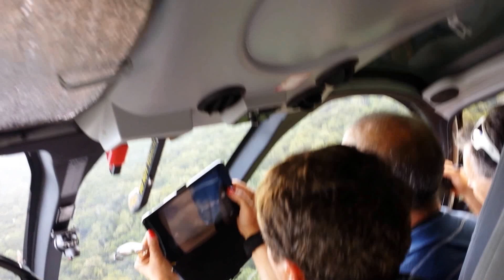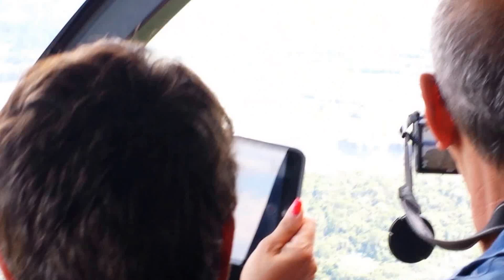טיסה בהליקופטר מעל האיגוואסו